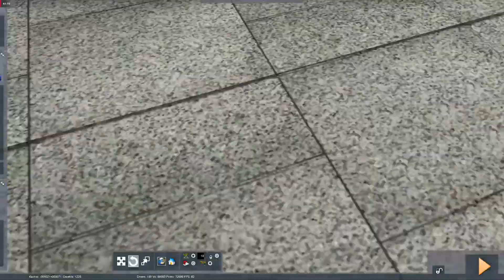Train Simulator 2020 #24 S1 Mörstadt-Mainz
Mit deinem Stadler Flirt 3 fahren wir auf der S Bahnlinie S1 von Mörstadt HBF über Mörstadt Flughafen Terminal 2&3 durch die Lambrechter Schlucht nach Lambrecht. Von dort weiter über Neidenfels, über die Rheinbrücke bei Mainz über den Ostbahnhof zum Hauptbahnhof.

Ich wünsche euch eine angenehme Unterhaltung und würde mich über eine positive Bewertung Freuen.